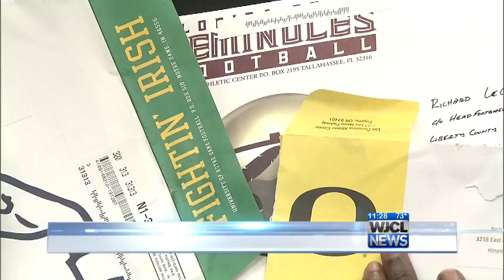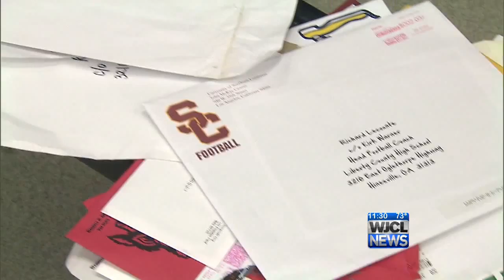Richard LeCounte is sought after sophomore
Liberty County standout is major college prospect